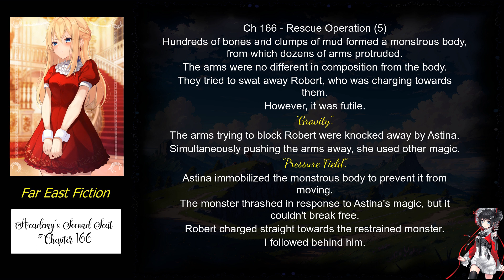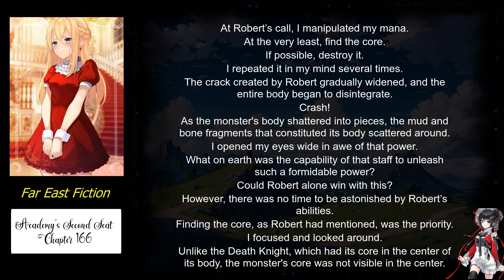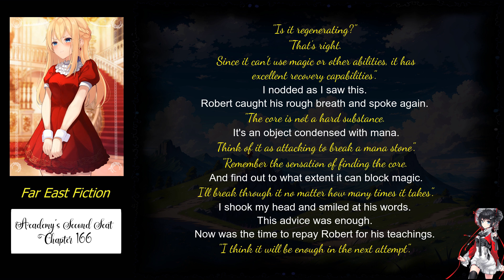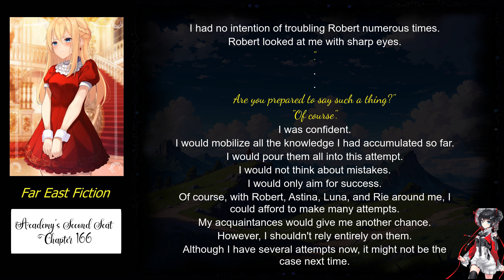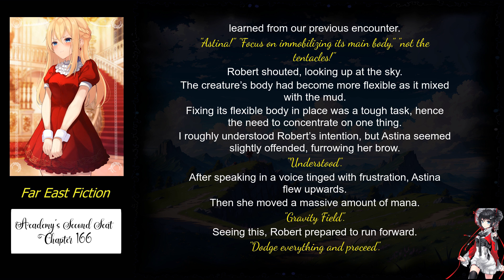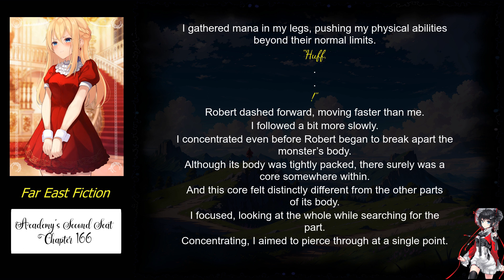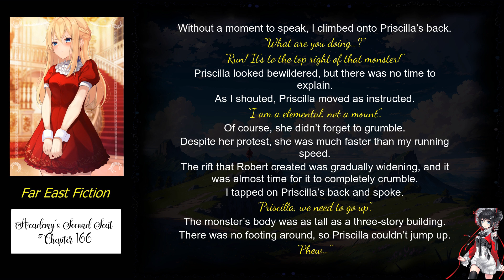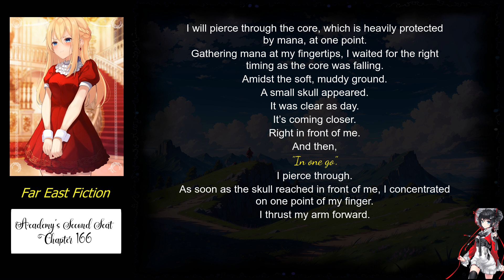Academy’s Second Seat chapter 166